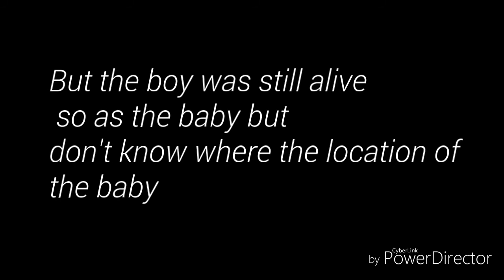A killer clown broke into our house!!! (Took my camera)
Guys so I was chase by a killer clown